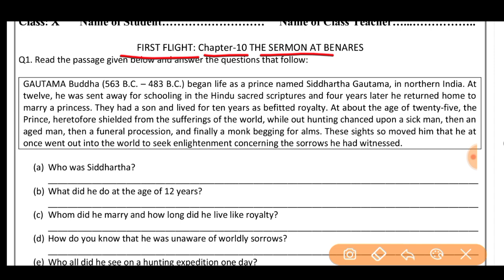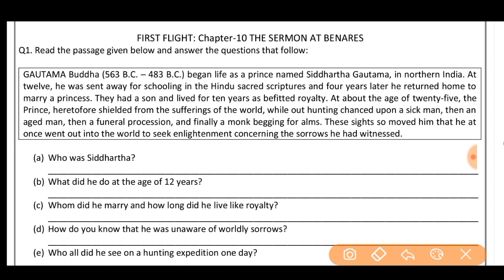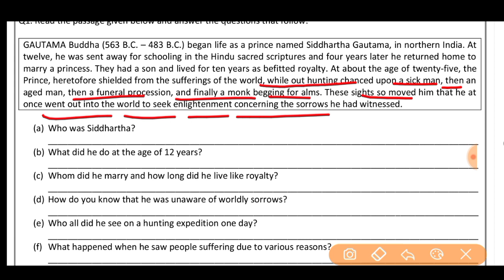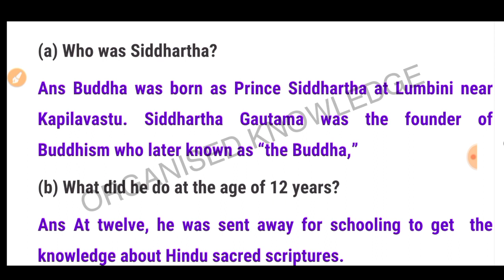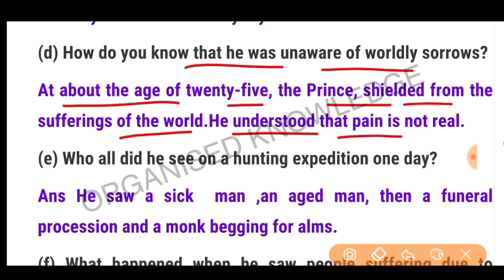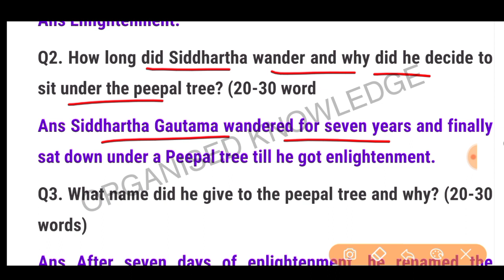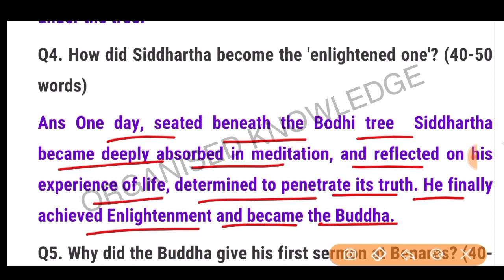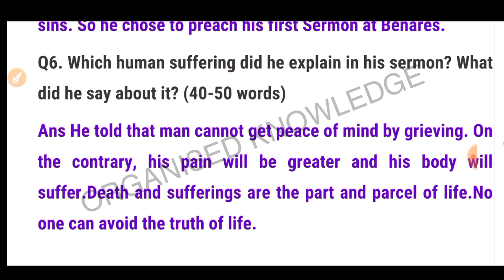English worksheet 60 class 10 (6/1/22) worksheet 60 English class10/class 10 worksheet 60 English